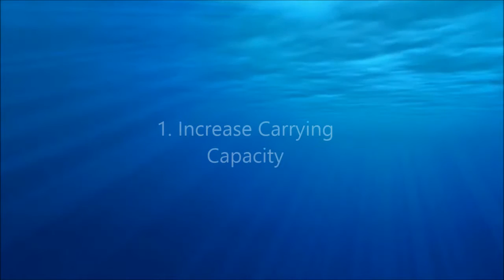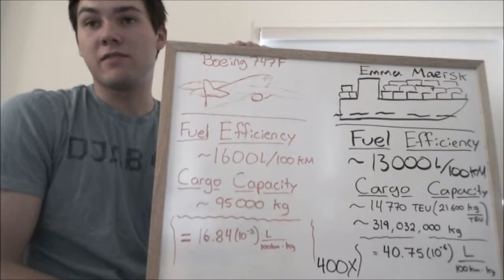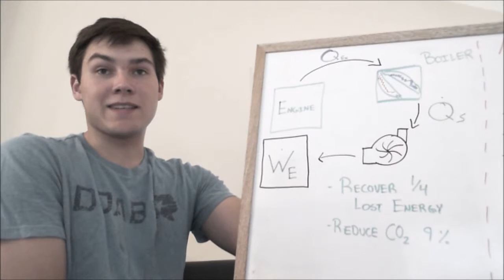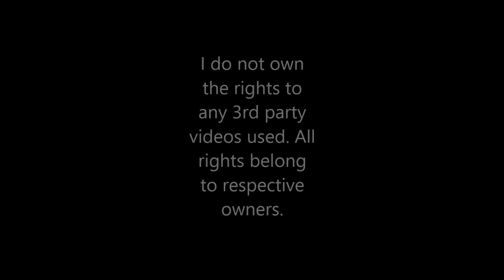Impact of Cargo Ships on Climate Change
Mec E 200 Video - Summer 2015